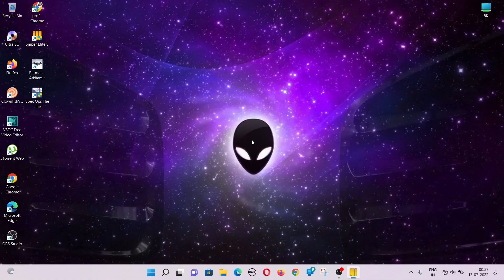Sniper Elite 3 Gameplay part 12 - Combination Lock/Regroup with Brauer - No Skip/By PC$$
Sniper Elite 3 Gameplay Part 12 includes Campaign Mission 4: a Review in HD for PC, PS3, PS4, Xbox One and Xbox 360 . This Sniper Elite 3 Gameplay Walkthrough will include a Review, all Missions and the Ending of the Sniper Elite 3 Single Player and not cut or crop video.Sniper Elite III is set around three years prior to the events of V2.It is set in the middle of the Second World War, from June 1942 to early 1943, in North Africa .Sniper Elite 3 is a game development of a deadly new weapon and eliminate the renegade Nazi commander responsible for it.